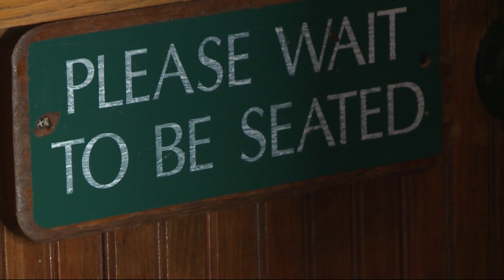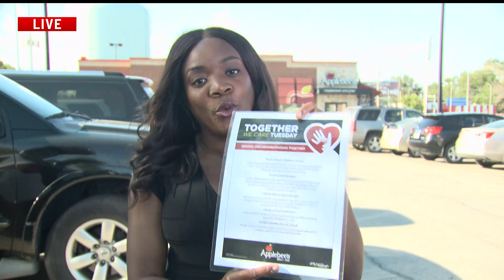Des Moines restaurant raising money for victim of brutal assault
The victim of a brutal assault last month in Des Moines is getting help in her recovery from a local restaurant.